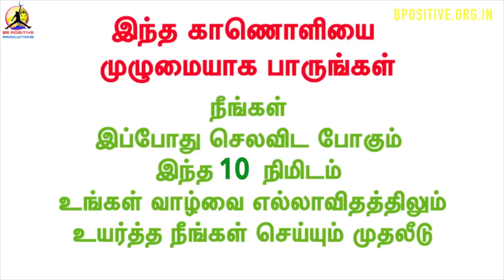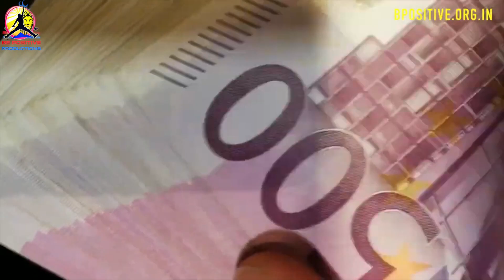வளமான வாழ்க்கை வாழ்வது எப்படி | How to Live a Prosperous & healthy Life | AL Suriya | Be positive